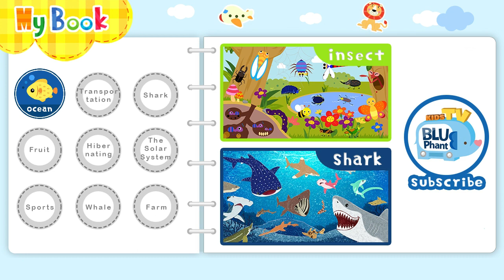⭐Kids Vocabulary⭐ Ocean Animals for Kids and Toddlers | Kids Flashcards | Learning English for Kids